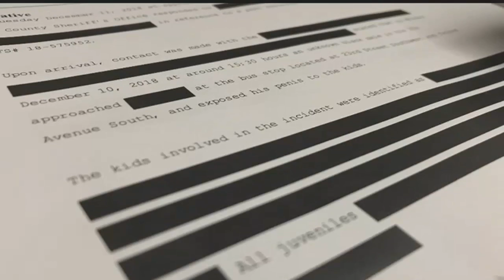Man on tricycle seen following multiple kids in Lee County